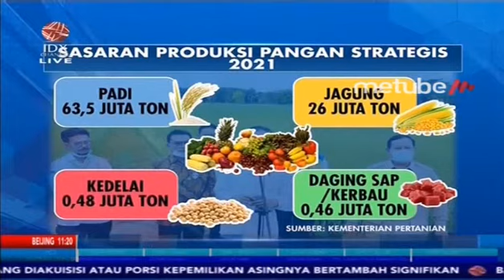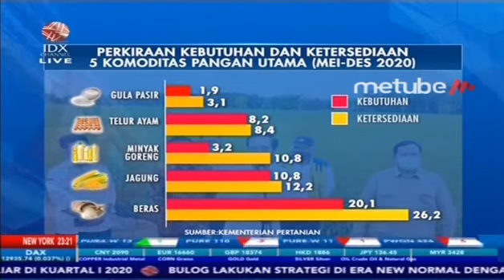PROGRAM RNI FOKUS PENUHI KEBUTUHAN PANGAN - MARKET REVIEW PART 2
IDX CHANNEL - IDX CHANNEL – Pandemi Covid-19 memberi dampak negatif terhadap seluruh sektor industri, termasuk pangan. Oleh karena itu, Kementerian Pertanian (kementan) menyiapkan strategi khusus agar pasokan bahan pangan ataupun bahan pokok masyarakat tersedia pada saat new normal.

Untuk membahas secara lebih dalam mengenai "Ketahanan Pangan Nasional di Masa Pandemi", dalam program Market Review telah hadir Direktur Keuangan PT RNI Persero, Pramusti Indrascaryo dan Guru Besar Ilmu Ekonomi Pertanian UNILA, Bustanul Arifin.